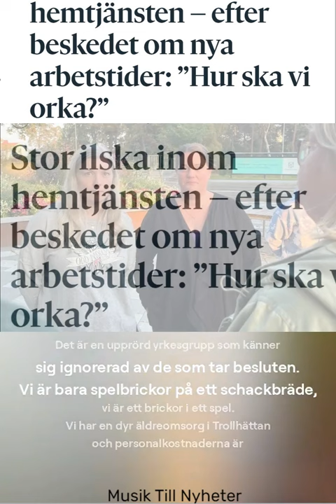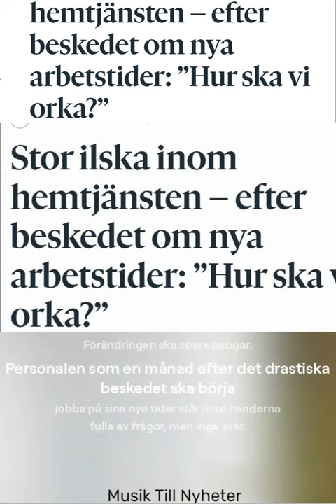Musik Till Nyheter - Vi År Frustrerade